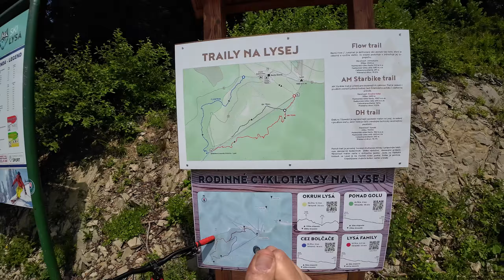Bajkovanie už nikdy viac, nič pre mňa, ocitol som sa na zemi.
*Prvý krát na elektrobicykli. SKI LYSÁ | Stredisko | Tvoje celoročné stredisko v srdci lesa. Hľadáš miesto na východe, kam by si sa vybral na dobrú cyklo a pešiu turistiku a single trails? Šetri silu v nohách, na Lysú ťa vyvezie sedačková lanovka. Stredisko Ski Lysá je v Drienici po celý rok. Uži si leto v srdci lesa. Ak Ťa video zaujalo a našiel si v ńom to čo si hľadal, tak tam určite hoď LAJK A ODOBERAŤ.*
Páči sa vám moja tvorba? PODPORTE MA
Ď😉a😉k😉u😉j😉e😉m.

PROGRAMY POUŽITÉ PRI MINIATÚRACH, STRIH, ÚPRAVA, TVORBA A SPRACOVANIE VIDEA, ZVUKU A PODOBNE.